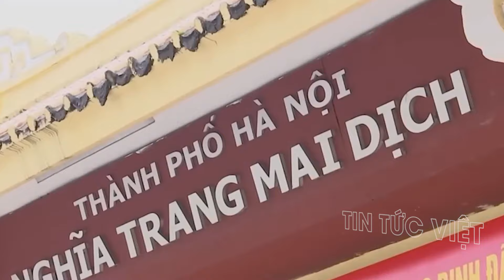Hành Trình Cuối Cùng: Linh Xa Rước Tổng Bí Thư Nguyễn Phú Trọng Qua Những Tuyến Phố Nào?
Hành Trình Cuối Cùng: Linh Xa Rước Tổng Bí Thư Nguyễn Phú Trọng Qua Những Tuyến Phố Nào? @TinTucVietOfficial

00:03 Linh xa rước Tổng Bí thư Nguyễn Phú Trọng về nơi yên nghỉ sẽ đi qua những tuyến phố nào?
03:57 Tìm hiểu Nghĩa trang Mai Dịch - Nơi an nghỉ của các lãnh đạo cấp cao